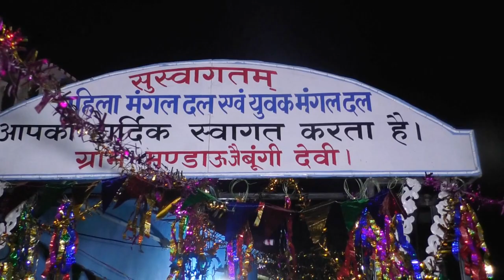Lakhsman weds Shashi (part.2) Rawatphotography gaun ki barat Garhwali shadi nyuter